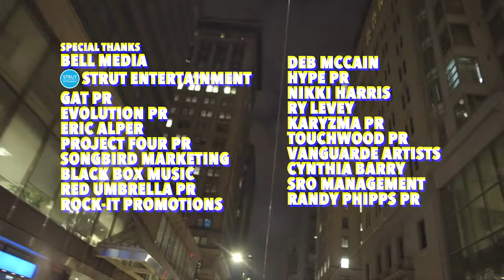Diversity in Film/Media/TV -- Offstage with Ward Anderson -- Season 3, Episode 2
Ward sits down with actor, director, and singer Thom Allison; actress Grace Lynn Kung; and TV host and producer Jackie Perez. The lack of diversity in media is very visible. Although there has been more diversity year over year, it is still not enough. What changes are being done to the industry to change this, and how does it affect the actors and viewers?